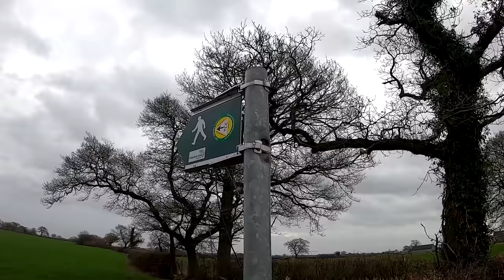138 - A Rush Against Time Through The Mighty Audlem Flight Before It Closes For Months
Today we complete the final stretch of our rush towards the Audlem flight before it closes on the 4th of January, and today's the 2nd, although the forecast is much nicer for the 3rd we push on today as we'd rather be safe than sorry. After we complete the flight we can finally relax after cruising every other day...

Check out our new Interactive map, where you can see our journey so far on the canal network and click to watch on each cruise we've been on, and know exactly where we were.

2. A custom Donation of any amount via PayPal, every penny helps and in return, you'll be thanked in future vlogs
3. If you want to go the extra mile and support us financially, you can do so by becoming a Patron, you'll also get exclusive benefits and content📽📢.